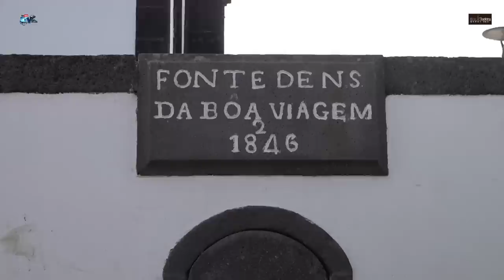Demolição das Casas na Rocha das Calhetas Ribeira Grande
Apoie este canal para obter acesso aos seguintes benefícios:
A Secretaria de Obras do Governo Regional esta Demoloir
As Casas na Rocha das Calhetas está em Perigo
A conversa com Luis Vicente Morador a Muitos anos nas Calhetas
Ribeira Grande 28 Março 2023